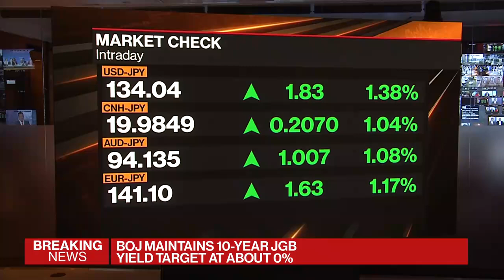No Reason for Kuroda to Change Policies: CLSA’s Smith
Nicholas Smith, Japan strategist at CLSA, discusses the Bank of Japan’s decision to keep rates on hold and its impact on the yen and the economy. The BOJ kept its policy settings for yield curve control and asset purchases, in line with the forecasts of almost all surveyed economists. Smith speaks on Bloomberg Television.